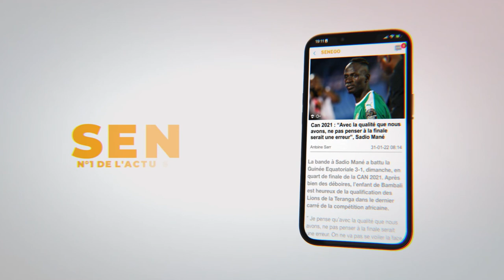Levée du corps d'El Hadj Malick Sy "Souris" - émouvant témoignage de Moustapha Niasse (Senego-TV)